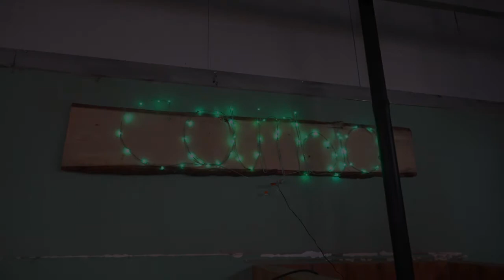Mi esperanza - Sara Jiménez | Canciónes de Cambio | Lieder aus Cambio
En Cambio tienes la oportunidad de escribir una canción. Esta la  ha hecho Sara, una participante de Cambio 2019/20. Su canción se llama "Mi esperanza". Ojalá, este canción te ayude alabar a Diós de una manera más profunda . Gracias a Benni, otro participante, por la melodía.
La letra está abajo (con traduccion aleman):
Bei Cambio hast Du die Gelegenheit, ein eigenes Lied zu schreiben. Das hat Sara, eine Teilnehmerin von Cambio 2019/20, gemacht. Ihr Lied heißt "Mi Esperanza" (meine Hoffnung). Hoffentlich kann ihr Lied dir dabei helfen, Gott aus tiefstem Herzen anzubeten. Danke an Benni, ein anderer Teilnehmer, für die Composition.

Vers 1

En tu trono estás
(Auf deinem Thron sitzt Du)
Me miras con amor
(siehst mich mit Liebe an)
Tu gracia me encontró
(deine Gnade fand mich)
/ Por ti soy salvo /

/ (Du hast mich gerettet) /

Estribillo (Refrain)

Y eres tú, mi esperanza
(Und Du bist meine Hoffnung)
Y es por ti, mi razón de existir
(Wegen Dir, meinem Grund zu leben)
Seguiré tus caminos
(Ich werde deinen Wegen folgen)
No das cargas que yo no pueda soportar
(Es gibt keine Last, die ich nicht tragen könnte)
Eres el que me hace caminar sobre el mar

(Du bist der, der mit mir über das Wasser läuft)

Vers 2

Ahora sé quién soy
(Jetzt weiß ich, wer ich bin)
He vuelto a nacer
(Ich bin wiedergeboren)
Ya no temeré
(Ich fürchte mich nicht mehr)
/ Tú estás conmigo /

/ Du bist mit mir /

Estribillo 2 (Refrain 2)

Seguiré tus caminos
(Du bist der, der mit mir übers Wasser läuft)
Has salvado mi alma y te quiero adorar
(Du hast meine Seele errettet und ich will dich anbeten)